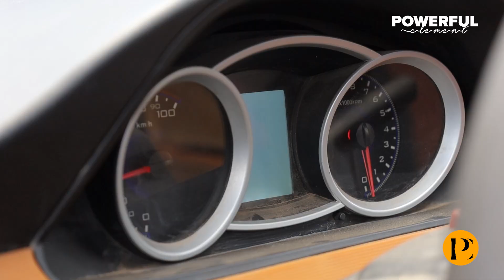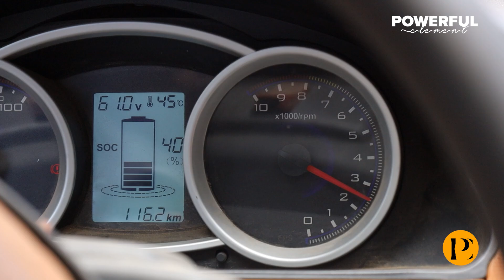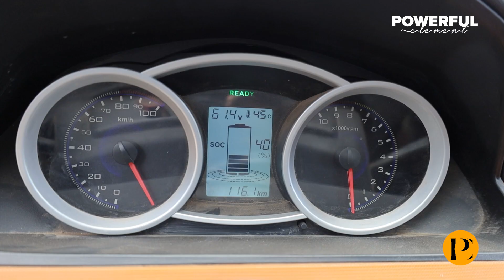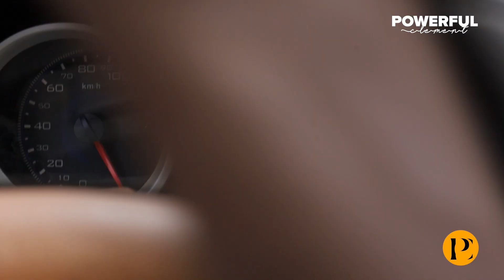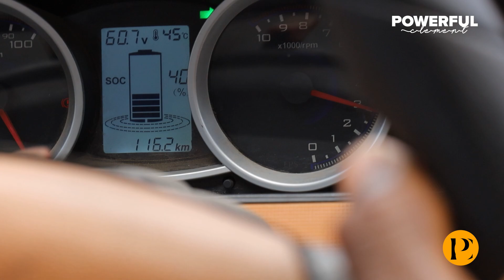Man Converts Petrol Cars To Electric Cars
In this episode we host Flash Motors on how he makes his electric cars.